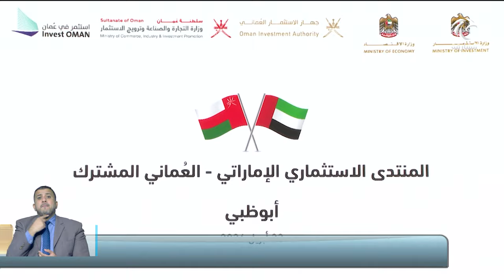الإمارات وعمان تتبادلان شراكات استثمارية بقيمة 129 مليار درهم ضمن ملتقى الأعمال الإماراتي العماني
أخبار الدار | الإمارات وعمان تتبادلان شراكات استثمارية بقيمة 129 مليار درهم ضمن ملتقى الأعمال الإماراتي العماني